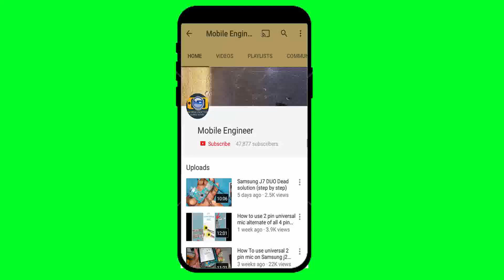Samsung J6 Plus Charging Solution 100% Work